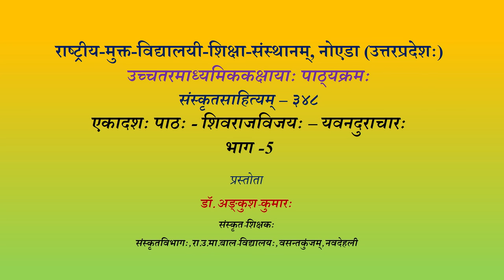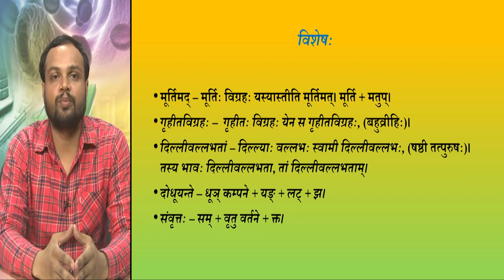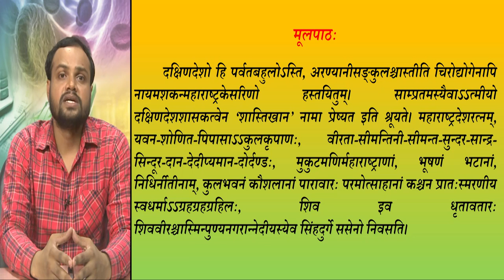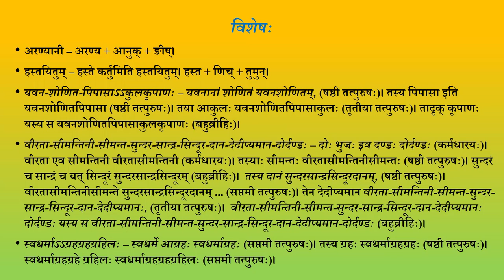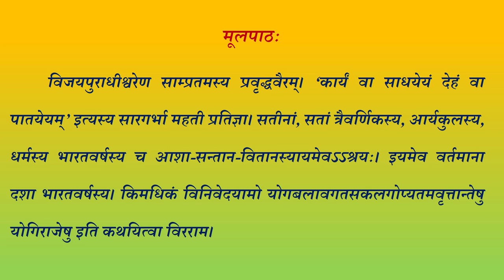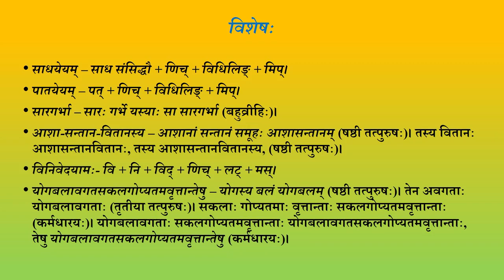Sr Sec Sanskrit Sahitaya 348 Lession 10 Shivrajvijay Yogiraj yavandurachar Part05